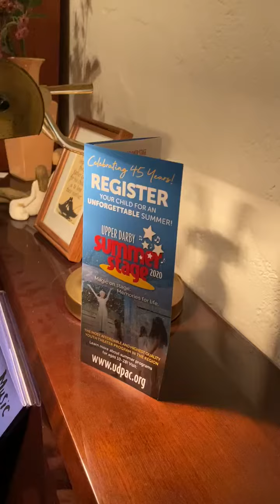Parody of Magic Up Our Sleeve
Hello to all of our Summer Stagers. Hope you are safe at this time.